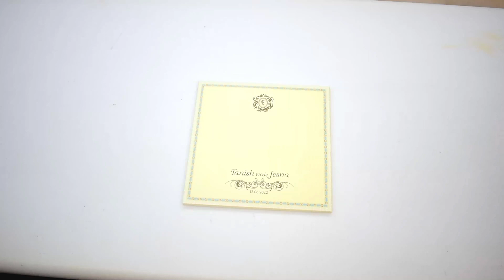Sikh Wedding Card, Indian Wedding Invitation | IWM-PC1708